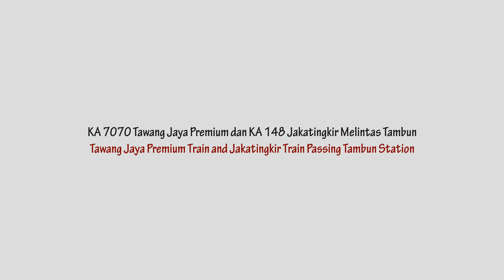Tawang Jaya Premium & Jakatingkir Melintas Stasiun Tambun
Diambil pada: 2019/06/04

KA 7070 Tawang Jaya Premium dan KA 148 Jakatingkir melintas langsung stasiun Tambun.

Tawang Jaya号とJakatingkir号タンブン駅に 「インドネシアの客車列車」

Tawang Jaya & Jayakarta Passing Tambun Station | Indonesian Railway Video

Editing Software: Adobe Photoshop CS6, VideoPad